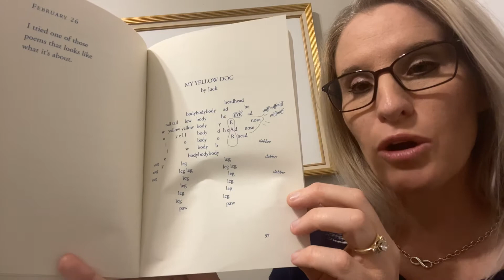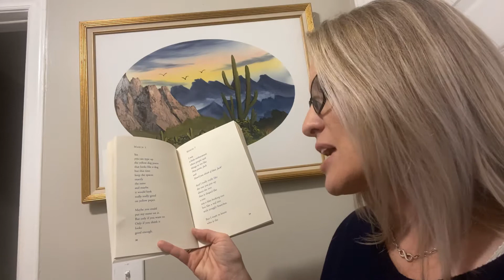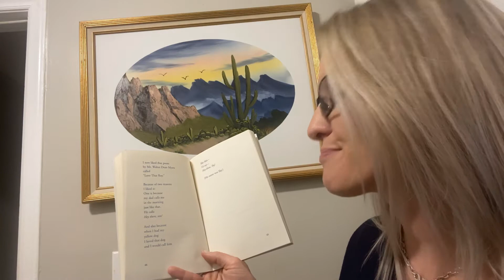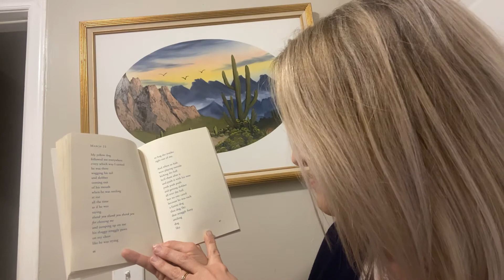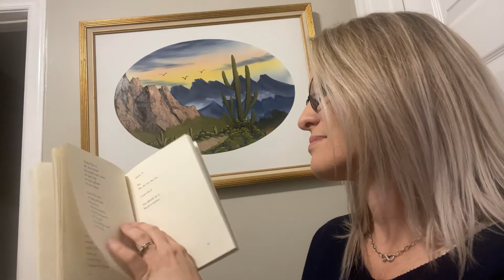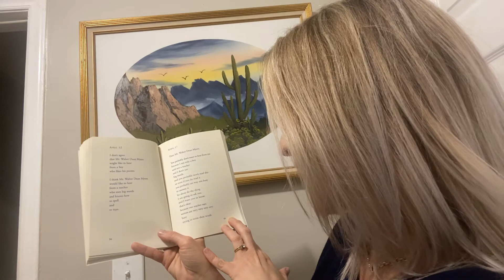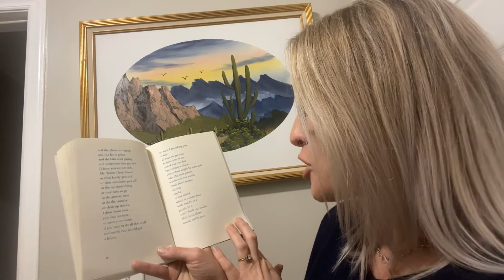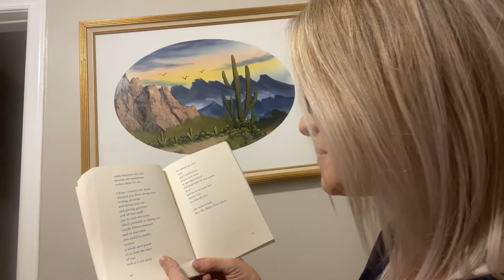Love that dog 38-60